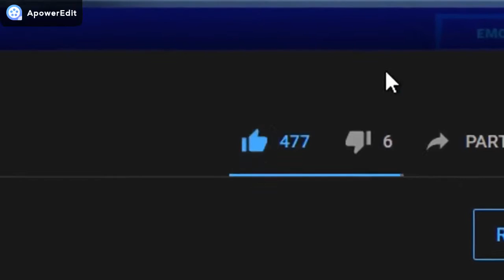JE ''TROLL" 2 NOOBS en FAISAIT PASSER pour un JOUEUR MOBILE sur FORNITE ! (Il sont peurs de moi)😂